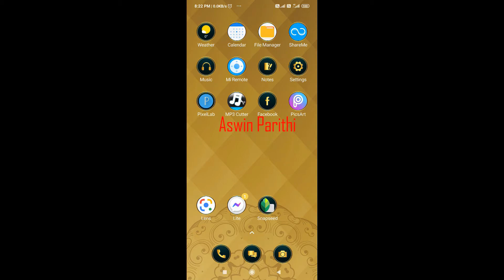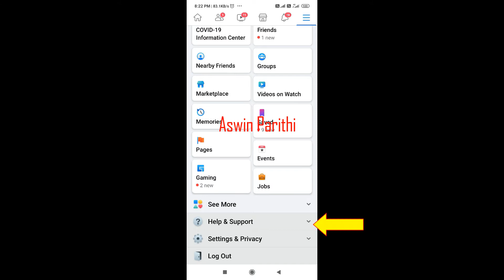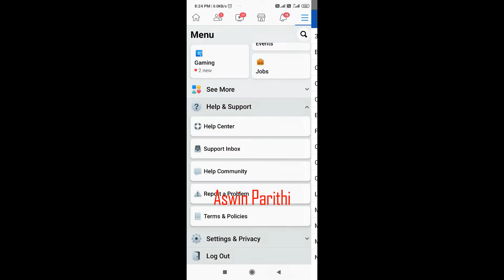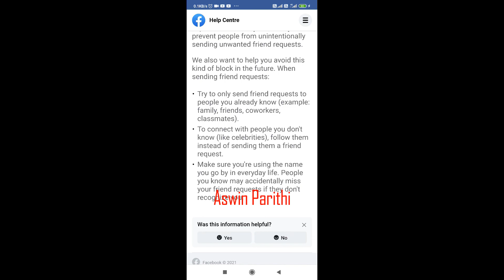You Can't Use This Feature Right Now | How to Solve Friend Request Problem in Facebook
Hi Nanbaas,

In This Video, We Explained How to solve Facebook friend request problems.

With reference to my Facebook Account, I am not able to add my friends, when i try to add that time it shows the message "You Can't use this Features Right Now", kindly solve this issue to allow friend request to my friends.

Kindly do the needful.

Category : - EDUCATION